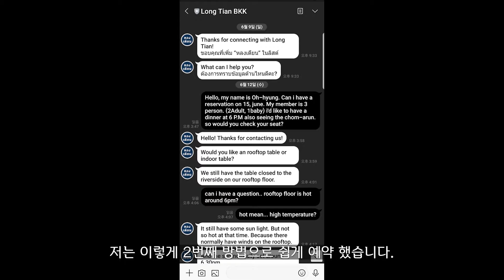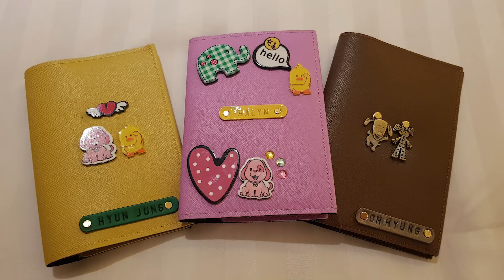[VLOG] 태국 방콕 아기랑 여행하기 DAY4_OHK TV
[긴급공지]
구독자 50명 되면 SONY FDR-X3000R 사준다고 합니다.
왓아룬 야경 구경하고
아시아 티크가고 수영하고 태국음식먹고
이제는 한국으로 돌아오는 시간 입니다.

그동안 태국 여행 시리즈 봐주셔서 감사합니다.

먹방 BGM 출처, BGM 공유 감사합니다.
BABC 님의 고독한 미식가 style BGM (IPAD Version)